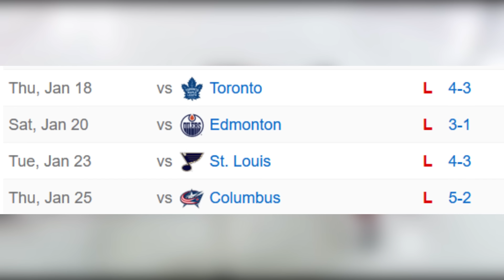This Would've Been Disastrous For Them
Nhl highlights 2024 - The calgary flames new jersey devils game provided plenty of action, but the trade rumors swirling around a couple key flames had fans holding their breath a couple times in that one. For more recaps and reactions of nhl news today , trades and rumors , nhl hockey highlights , picks and predictions plus more varied content that we're trying to make of this season - Subscribe to johnny hawkey. NHL 2024